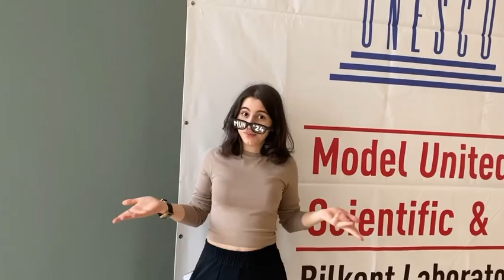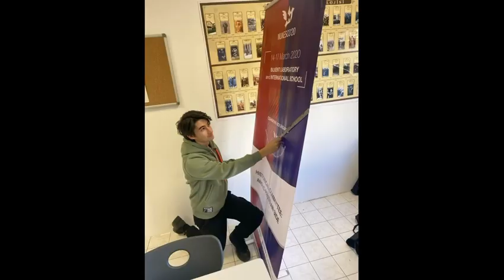MUNESCO'24 Opening Video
This is the opening video of the 19th annual session of Model United Nations Educational Scientific and Cultural Organization (MUNESCO) held between March 1st and March 3rd, 2024 at Bilkent Laboratory and International School (BLIS), Ankara, Turkey.

Prepared by the Press Team of MUNESCO 2024